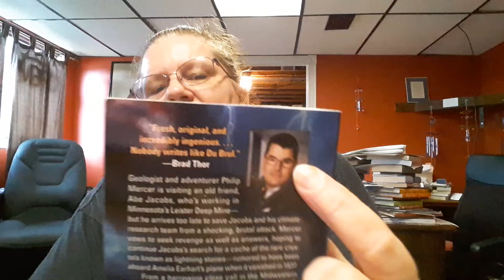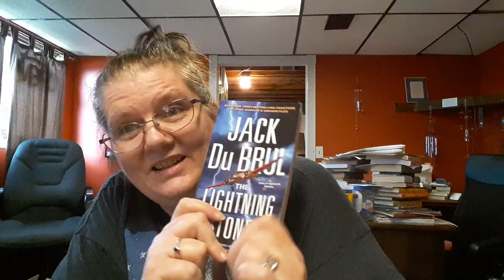Book of the day.. The Lightening Stones by Jack Du Brul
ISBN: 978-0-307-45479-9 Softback